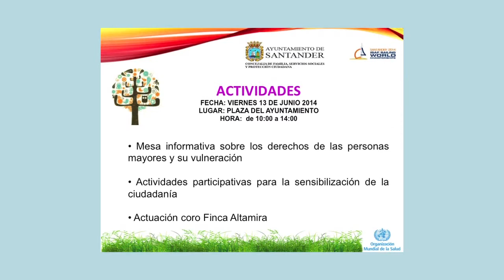Toma de conciencia sobre los malos tratos a los mayores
15 de junio: conmemoración del día mundial de toma de conciencia sobre los malos tratos a la personas mayores.